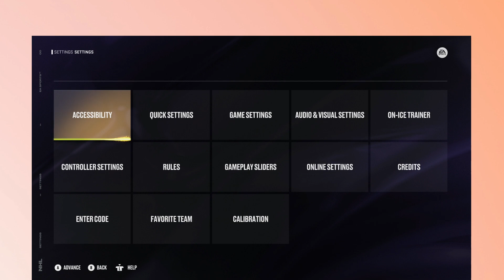How to change Favorite Team in NHL 24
In this video, you will learn How to change Favorite Team in NHL 24.